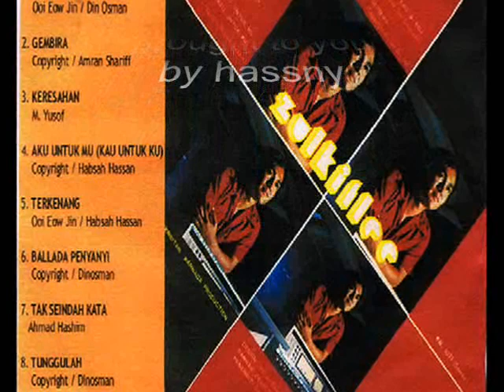zulkiflee ahmad _ terkenang (1976)